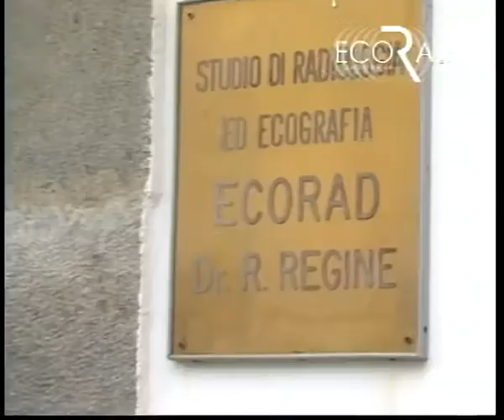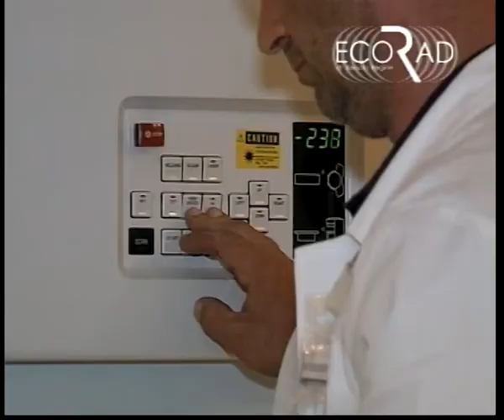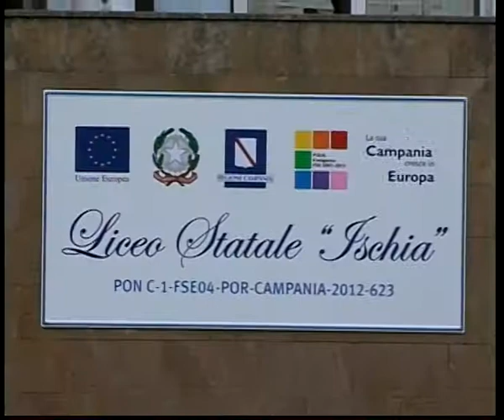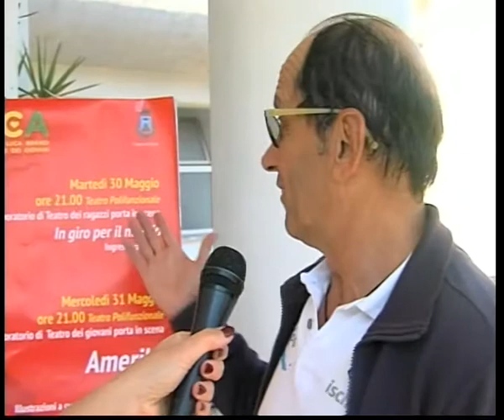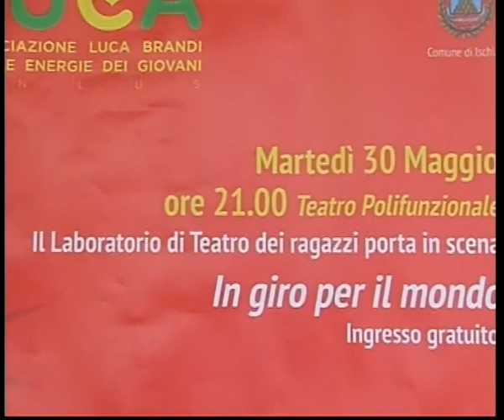TG 29 05 2017